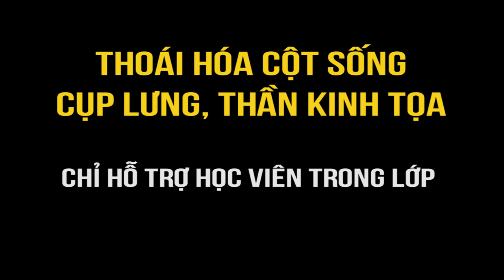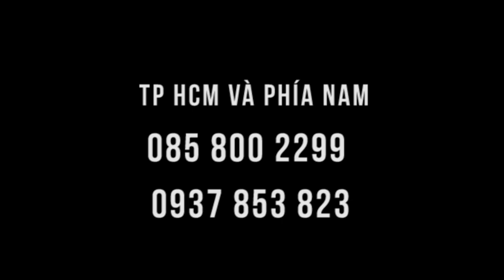Đau cột sống, thoát vị đĩa đệm, thoái hóa cột sống phải bò